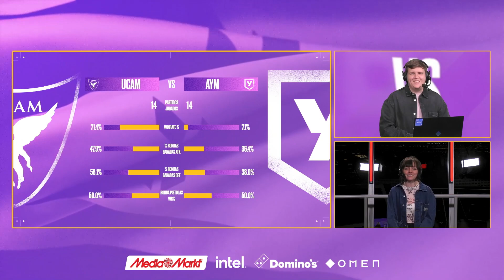UCAM TOKIERS VS AYM ESPORTS JORNADA 15 - CHALLENGERS SPAIN: RISING MEDIAMARKT INTEL SPLIT 2 2023